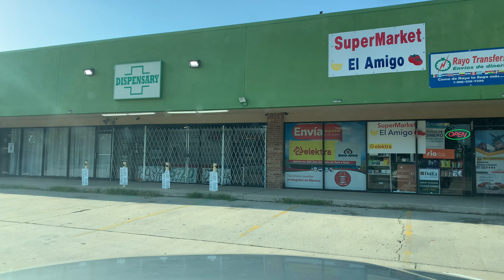DRIVE WITH ME DOWN [10TH STREET] OKLAHOMA CITY